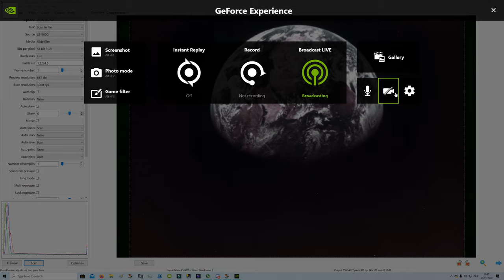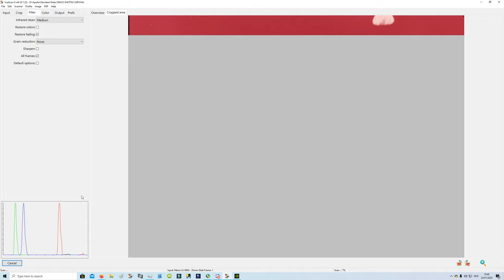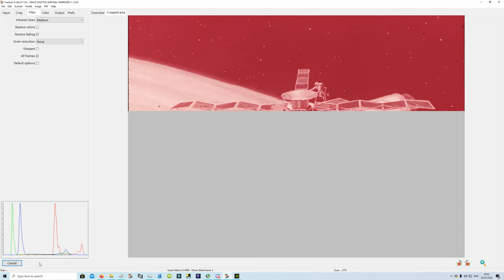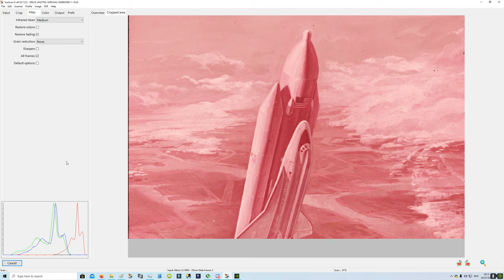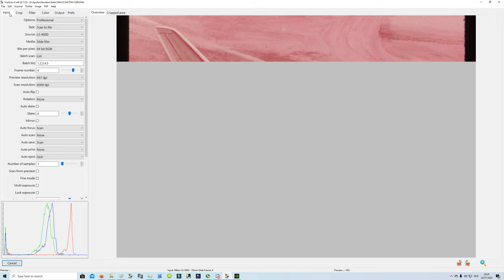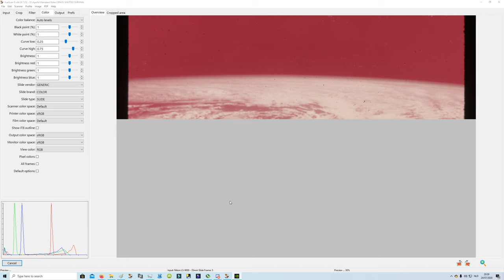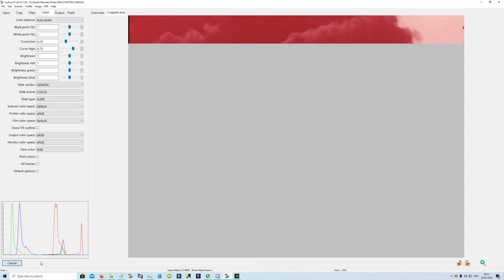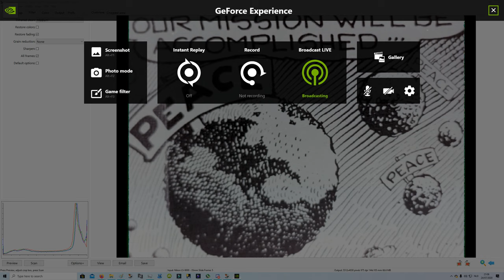Narrated Space WIP: The Future Of Space Flight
Audio played live from cassette
Scanning & Restoring slides